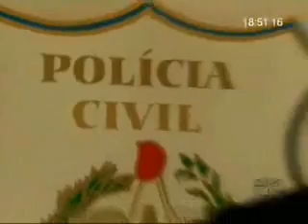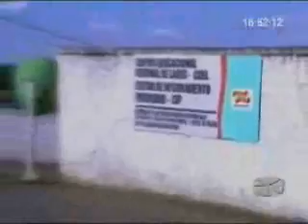16/11/2009 - Compacto Jornal da TVBV (Band/SC)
Perdeu o Jornal da TVBV desta segunda, 16/11? Assista agora a um compacto do programa apresentado por Maria Paula e Gregório Silveira.